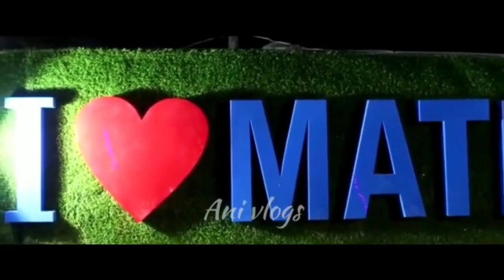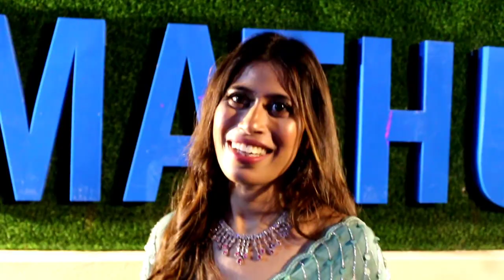Velentines day special vlog ✌️🤩/flight resturent/Ani vlog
INSTAGRAM LINKS ( FOLLOW US NOW)